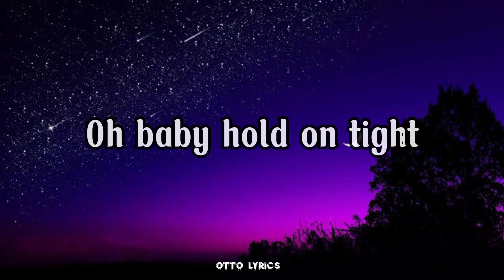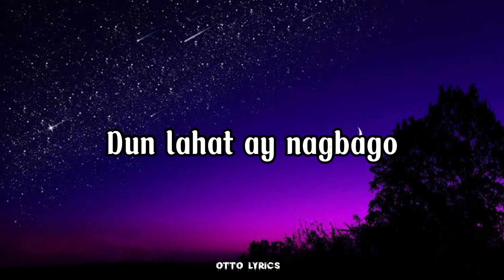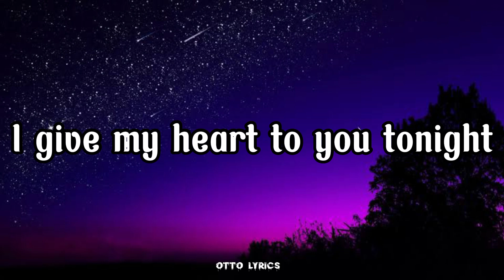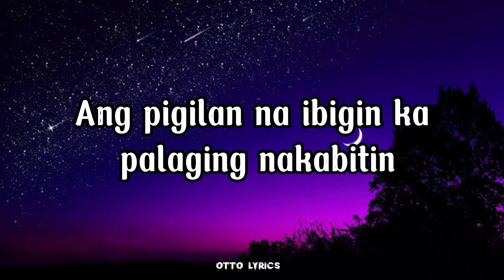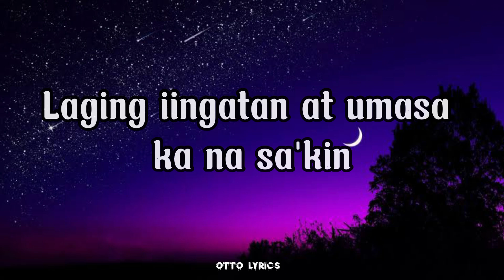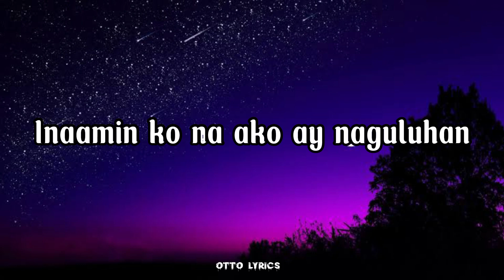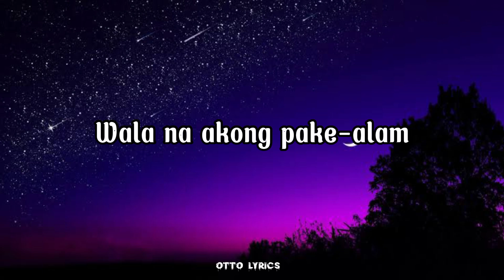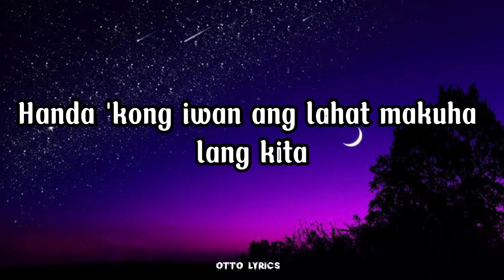Fallin' - Skusta clee, Bosx1ne, Emcee Rhenn & Flow G ft. JRoa (LYRICS)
LYRICS: FALLIN'

I give my heart to you tonight
Oh baby hold on tight
I think I'm fallin', fallin' for you
A feelin' I just can't describe
Something tellin' me inside
Hinawakan ang kamay mo
Tinignan kita, ibang ngiti sa akin
Ang 'yong pinadama
Hangang sa magkausap na tayo
Dun lahat ay nagbago
'Yung dating malabo
Mas luminaw pa lalo
Hangang sa nagkaroon ng pagkakataon
Na ikaw ay makasama
'Di ko na pinatagal ng sa gano'n
Agad-agad na kita na makilala
Kahit na hindi ko alam
Kung saan nga ba ang pupuntahan
Ng ating usapan ang alam ko lang
Ako ay nahulog nanaman
I'm fallin fast and I don't know what you do
All I know is every part of me baby was you
'Di ko akalain na mahuhulog pa
Pero nahulog na
At sa'yo napunta ang lahat ng katangian
Na hinahanap ko na wala sa iba
Kung alam mo lang siguro ang nadarama
Na nahulog na sa'yo 'di na kinaya
Ang pigilan na ibigin ka palaging nakabitin
Sa pagitan ng mga tanong at sana
Sana bukas ay mahulog ka na din sa'kin
Pero ang mga balakid ay tawirin natin
Kaso meron ding tanong kung pwede bang sa'kin
Ipagkatiwala lang ang damdamin
Parang dinadalaw ng imahe mo palagi
Aking puso'y hinahanap ka
Ang mga ngiti
Pati ang kinang ng 'yong mga mata
Sa aking utak tila nakatarak na
Kahit saan mapatingin pa man ay gano'n pa din
Ikaw ang natatanaw kahit anong gawin
Kahit saan makarating bali-baliktarin
Ang sagot sa katanungan ko'y ikaw pa din
Ang nais makasama ko sa bawat sandali
At pag-alayan ng lahat ng mga kayang ibigay
Pinagpala ang katulad ko ni bathala
Magmula nung sandali na sabay
Tayong tinangay ng hangin
Palapit sa isa't-isa
'Di ko akalain na ikaw na nga
Laging iingatan at umasa ka na sa'kin
'Di na papatak ang luha sa iyong mga mata
'Di naman ako dating gan'to
Dati sa'kin ang lahat laro lang
Pero simula ng nakilala kita
Inaamin ko na ako ay naguluhan
Kasi biglang nagkaroon na lang
Ng kabuluhan para sa'kin ang mga
Salitang mahirap ipaliwanag pero ang
Katotohanan pagmamahal napala ang kahulugan
Hangang sa 'di ko na mapigilan ang sarili ko
Gusto ko lagi kitang nakikita binibini ko
Dala-dala ka palagi at tumatakbo ka sa isip ko
Sa sobrang sabik ko na sa piling mo
Sinasama ka hanggang sa panaginip ko
Tama pa ba 'to? O sadyang tinamaan ako
Wala na akong pake-alam
Ano man ang kalabasan
Ang mahalaga ay sasama ako sa'yo
Kahit maging mahirap ang kalagyan
Para sa'yo kakayanin ko lahat 'yan
Bahala na kahit na ako'y masaktan
Ganito pala talaga
Ang pakiramdam 'pag napamahal
Ewan ko lang kung tama pa ba ang lahat ng 'to
Ang iniisip ko na lang ay ang sarili ko
Gusto ko palagi andito ka sa tabi ko
Siguro nga ako ay nahuhulog na sa'yo
Nalilibang ba? O nahihibang na
Wala na 'kong pake-alam kahit na masaktan ka
Basta't mahal kita at 'yun lang ang mahalaga
Handa 'kong iwan ang lahat makuha lang kita